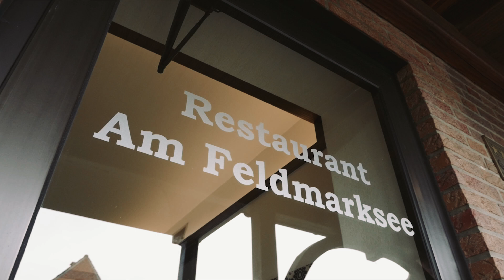Ihr Hotel Am Feldmarksee in Sassenberg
Wir heißen Sie und Ihre Lieben herzlich willkommen in unserem Wohlfühl-Hotel!
Sie suchen eine erstklassige Möglichkeit, Ihre Hochzeit, einen Geburtstag oder eine andere Feierlichkeit in einem modernen Hotelbetrieb im Münsterland zu verbringen? Dann sind Sie in unserem familiengeführten Hotel am Feldmarksee in Sassenberg sehr gut aufgehoben. Wir freuen uns auf Ihre baldige Feierlichkeit bei uns im Münsterland und bieten Ihnen eine Kombination aus Festsaalmiete und Übernachtungsmöglichkeit für Ihre Gäste zum perfekten Preis-Leistungs-Verhältnis.

Judith & Cristian Tewes begrüßen Sie direkt am wunderschönen Feldmarksee

Entspannen Sie in familiärer, wohliger Atmosphäre in wundervoller Umgebung und genießen Sie die herrliche Natur in Sassenberg und rund um den Feldmarksee.

Hotel … mehr über unser familiengeführtes Haus im Münsterland
Restaurant … westfälische und gutbürgerliche Küche → zur Speisekarte
Saalbetrieb … bei uns ist auch Ihre Feierlichkeit ein garantierter Erfolg
Freizeitangebote … Radeln | Wandern | Spargelwochen | 100-Schlösser-Route etc.
Verschaffen Sie sich einen ersten Eindruck und werfen Sie in unserer Galerie einen Blick auf unserer Bilder. Für Ihre Wünsche, Fragen oder Anregungen sind wir gerne persönlich für Sie unter der Rufnummer 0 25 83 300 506 (Sassenberg im Münsterland) da!

Ihr Hotel Am Feldmarksee
Judith & Christian Tewes